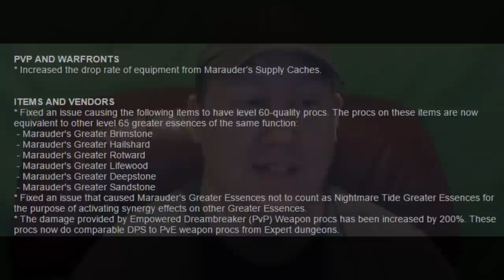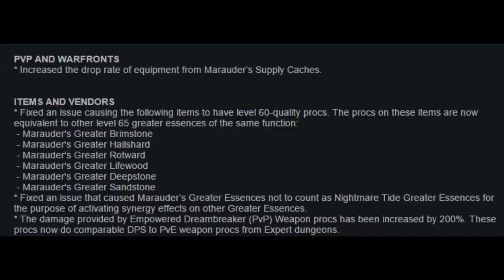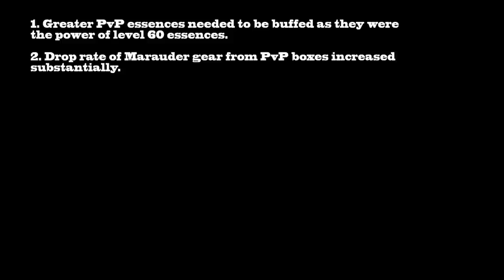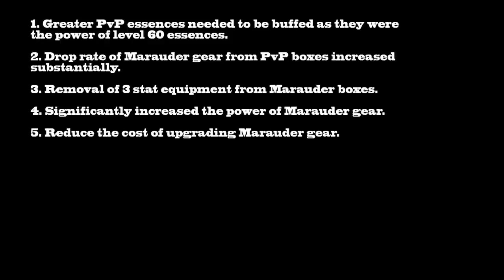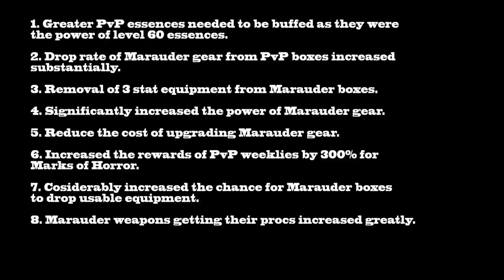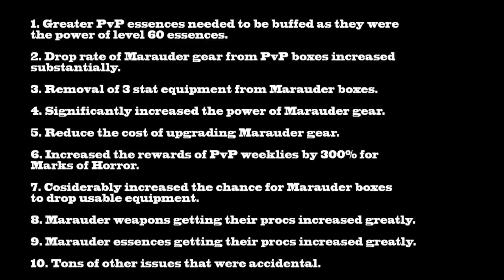STATE OF PVP IN MARCH 2015! [Rift 3.1]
My Characters:
Warrior: Grimok@Wolfsbane
Rogue: Grimuk@Wolfsbane
Mage: Grimak@Wolfsbane
Cleric: Grimek@Wolfsbane